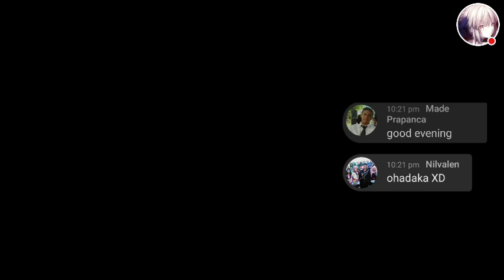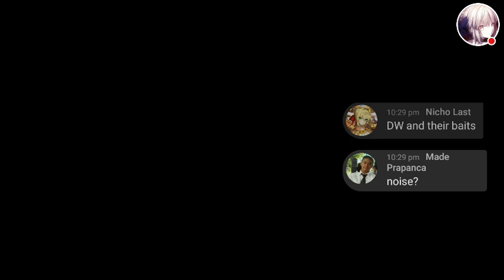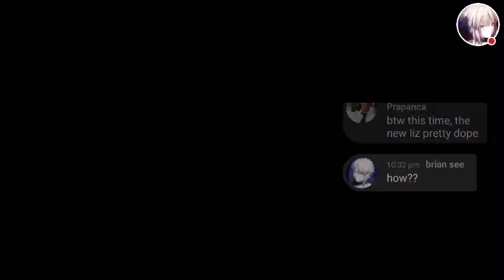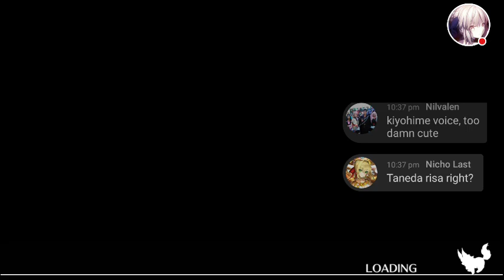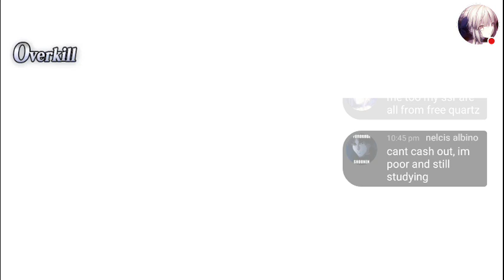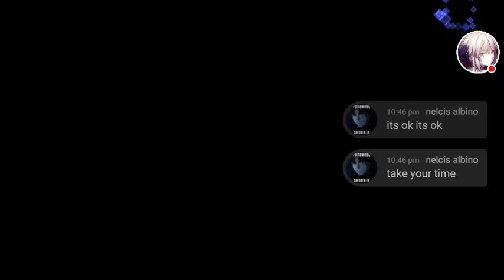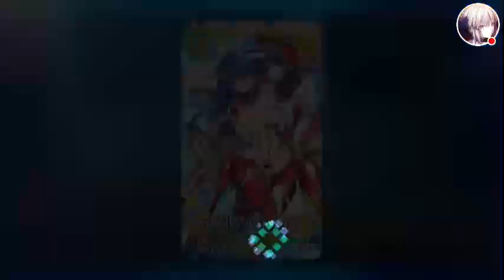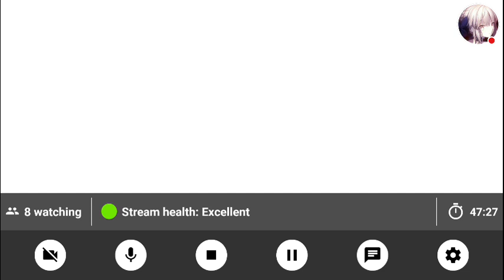Halloween costume skins servants? Taneda risa coming back when??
Watch me play Fate/GO! Semiramis will come after Christmas??